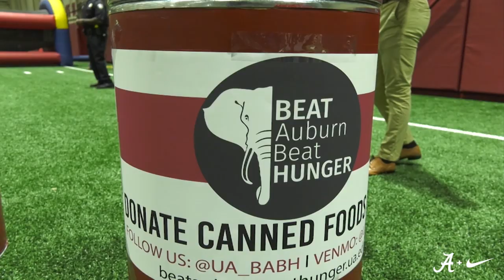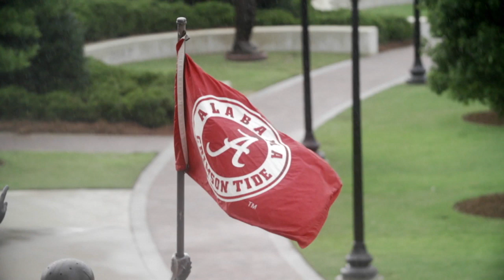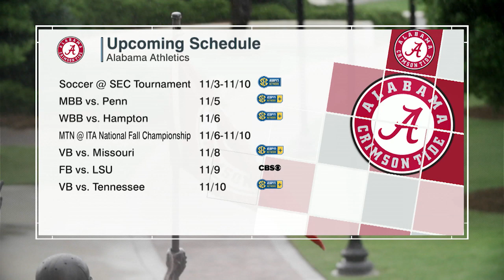TideTV This Week: 10-30-19